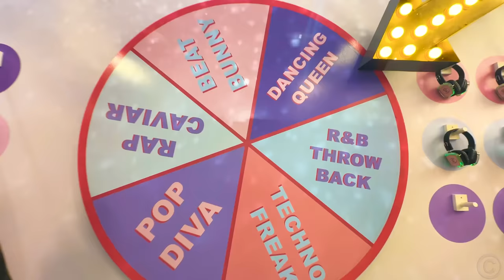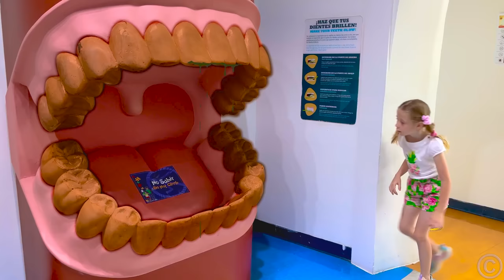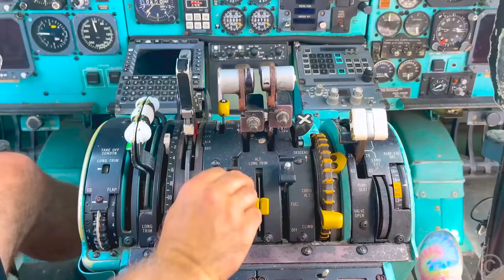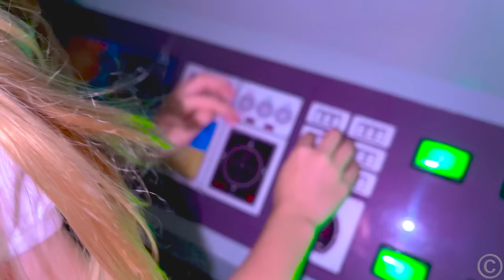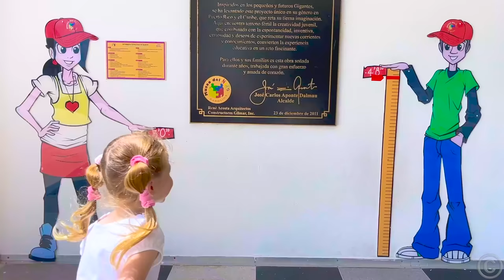Nastya dan Ayah menghabiskan hari libur mereka di ruang bermain anak-anak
Nastya dan ayah menjelajahi tempat baru untuk anak-anak. Kali ini Nastya dan Ayah menghabiskan hari libur mereka di ruang bermain anak-anak, mereka bermain dengan mainan bercahaya dan berfoto lucu serta berenang di lautan bola plastik. Mereka berpura-pura memasak di dapur anak-anak dan bermain di ruang belajar.